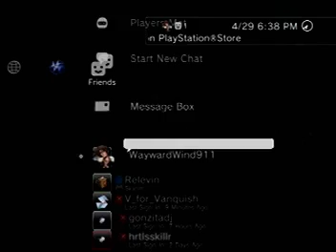Let's Play Infamous Part 3: All These Missions...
In this episode, I do a few side missions and discover Dead Drops. And a few other things I forget. I recorded this weeks ago, damn it.